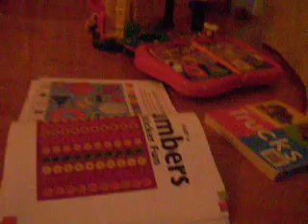Liam learning his alphabet